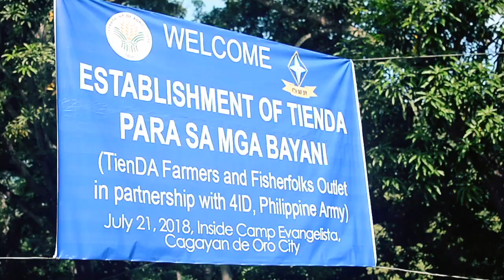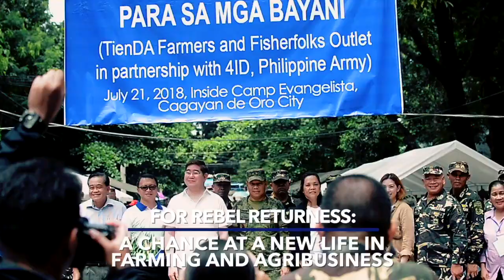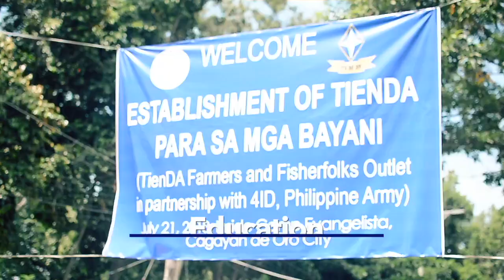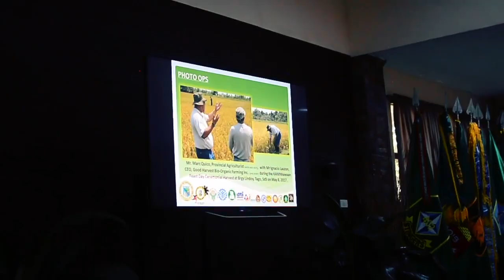Agriculture & Poverty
All Military Activities and viral video in world

All my life I've been haunted by the poverty of so many Filipinos in the midst of my own family's relative comfort. The fight for the poor and oppressed drove my actions at the SSS. The fight against poverty was foremost in my mind during the few weeks I spent at the Department of Tourism. Now, I'm at the forefront of thIs battle as an Undersecretary at the Department of Agriculture.

70% of our poor are in the agriculture sector. If you solve the problem of poverty among our farmers and fisherfolk, you have almost solved the problem of poverty among our people. If you solve poverty, you have solved illegal drugs, criminality, corruption, political dynasties, insurgency and our inability to defend our borders adequately. Think about it. Agriculture is the path to being the great nation that we deserve to be.

-CTTO FB Pompee La Viña